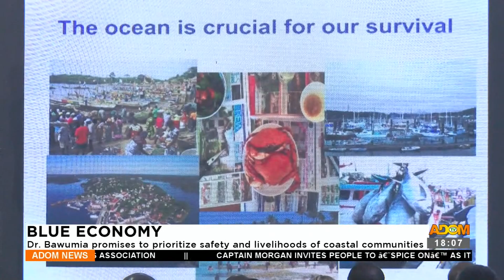Dr. Bawumia promises to prioritize safety and livelihoods of coastal communities (6-11-23)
Blue Economy: Dr. Bawumia promises to prioritize safety and livelihoods of coastal communities - Adom TV News (6-11-23)